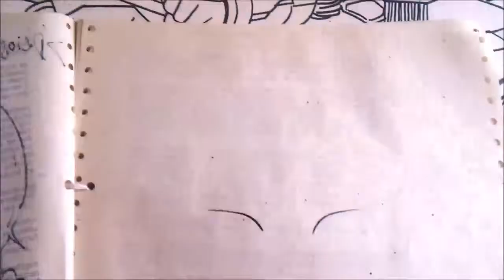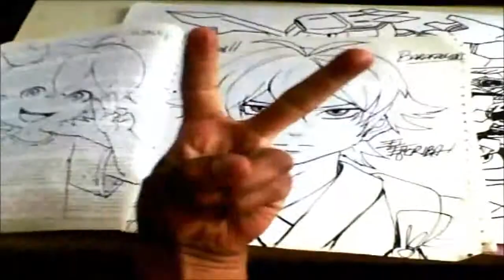Barakamon Kawaii Draw the SENSEI XDB